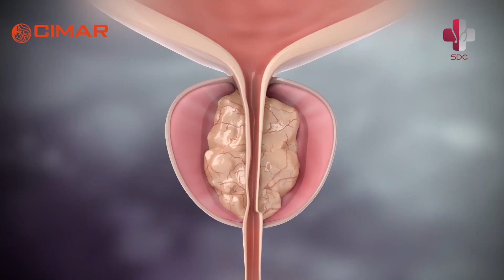Can Water Vapor Therapy Help Treat an Enlarged Prostate? Learn About Rezūm Therapy for BPH Relief..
Water vapor therapy, also known as Rezūm water vapor therapy, is an innovative minimally invasive procedure designed to treat benign prostatic hyperplasia (BPH), a condition characterized by the enlargement of the prostate gland. This enlargement can lead to uncomfortable urinary symptoms, including difficulty urinating, increased frequency, and urgency.

How Water Vapor Therapy Works
During the Rezūm procedure, water vapor (steam) is delivered directly into the prostate tissue using a specialized device. The steam causes controlled thermal injury, leading to the reduction of excess prostate tissue while preserving surrounding structures. This results in alleviation of BPH symptoms and improvement in urinary flow.

Advantages of Rezūm Therapy
Minimally Invasive: Unlike traditional surgical options, Rezūm is performed as an outpatient procedure with minimal downtime.
Preservation of Sexual Function: Studies indicate that Rezūm has a lower risk of sexual side effects compared to other surgical treatments.
Quick Recovery: Most patients can return to their normal activities within a few days.
Comparing Rezūm vs. UroLift
When considering treatment options for BPH, patients often compare Rezūm therapy with UroLift. While both are minimally invasive procedures, Rezūm utilizes steam to shrink the prostate, whereas UroLift involves the placement of small implants to hold the prostate tissue away from the urethra. The choice between these therapies depends on individual patient needs and prostate anatomy.

Prostate Cancer Screening and BPH
While BPH is not cancerous, it is essential for men experiencing symptoms to consult with a healthcare provider for proper evaluation and screening for prostate cancer. This ensures that any potential issues are identified early and addressed appropriately.

Treatment Options for BPH
In addition to water vapor therapy, several other treatment options are available for managing BPH, including:

Medications: Alpha-blockers and 5-alpha-reductase inhibitors can help relieve symptoms.
Lifestyle Changes: Dietary adjustments and increased physical activity can aid in symptom control.
Surgical Options: For severe cases, more invasive procedures may be necessary.
BPH Symptoms
Common symptoms of BPH include:

Frequent urination, especially at night (nocturia)
Weak urine stream
Difficulty starting or stopping urination
A feeling of incomplete bladder emptying
Conclusion
Water vapor therapy is a promising option for men suffering from BPH. If you are experiencing symptoms related to an enlarged prostate, consider discussing Rezūm therapy with your healthcare provider to determine the most appropriate treatment for your situation.

For those seeking information in Malayalam, educational resources about BPH, its symptoms, and treatment options are increasingly available to help bridge language gaps and improve patient understanding.

If you have any questions or would like to learn more about prostate health, do not hesitate to reach out to a healthcare professional.